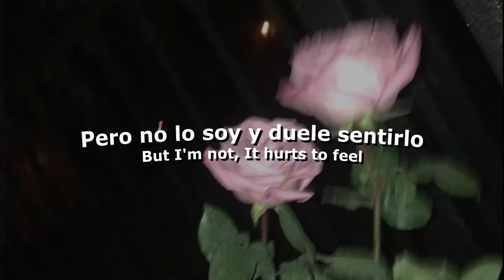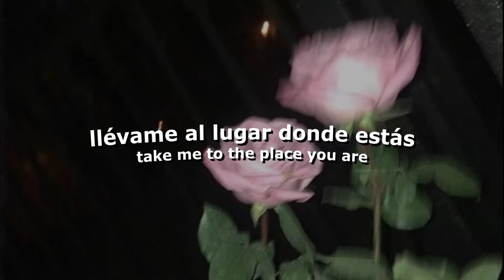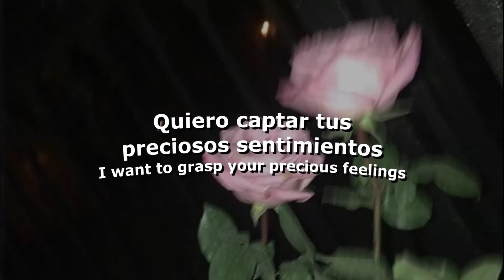No Buses ; I'm With You (Subtítulos en español) (Lyrics)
Troste.